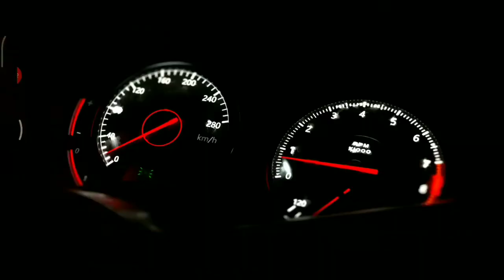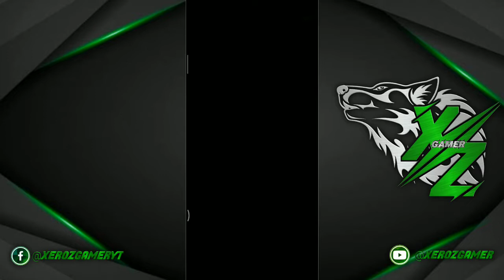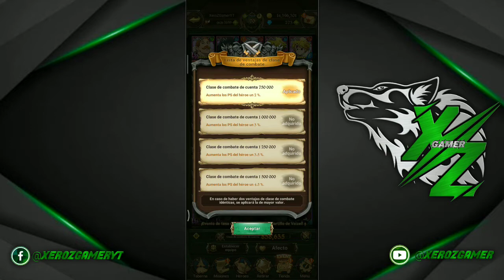[7DS Grand Cross] ⚔️ Como SUBIR las Estadísticas y CC FÁCILMENTE ⚔️ The Seven Deadly Sins ⚔️ NNT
Hola chicos el día de hoy les enseñaré a subir Fácilmente el poder de los personajes y el CC del Team

Twitch.tv/xerozgamer!

💣Booyah! Live
XeroZGamerYT ID: 1092980

🛡️ Donaciones Voluntarias

🎞️VIDEOS RECOMENDADOS🎞️